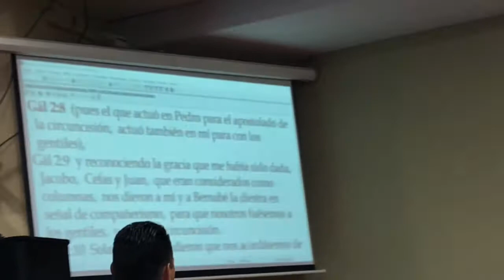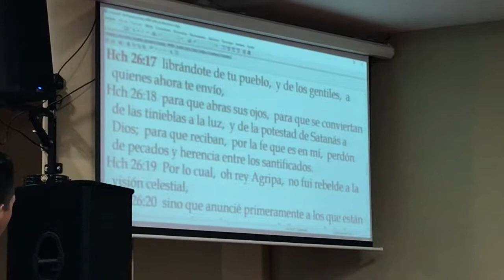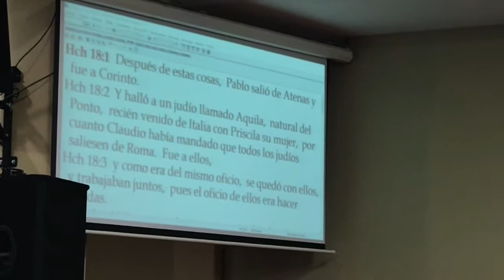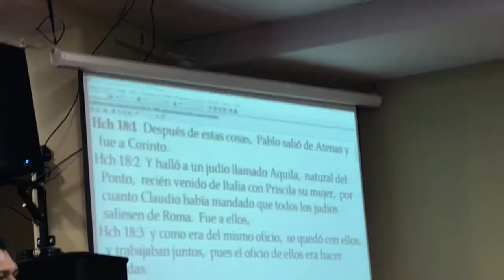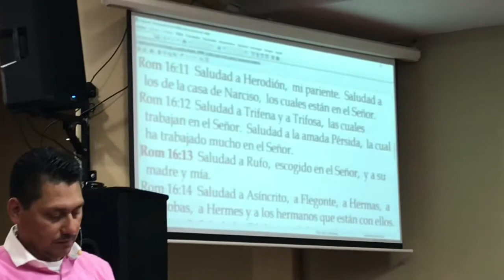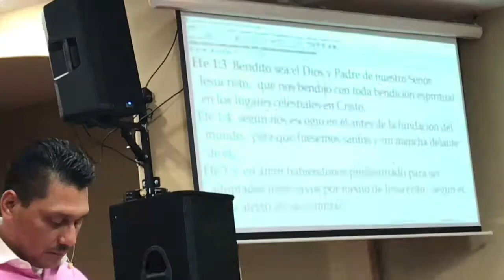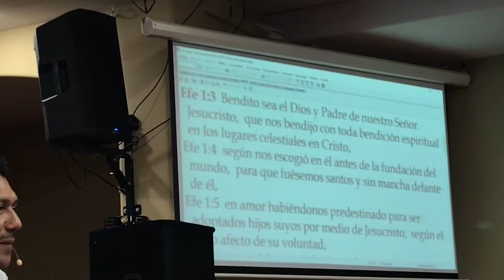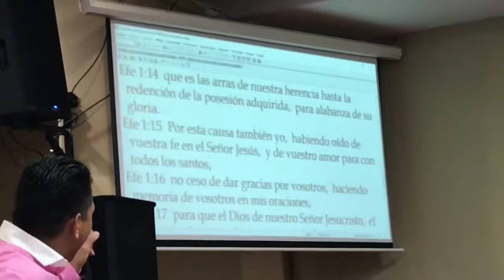Epístola a los Romanos Introducción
ICLE INDEPENDENCE, MO